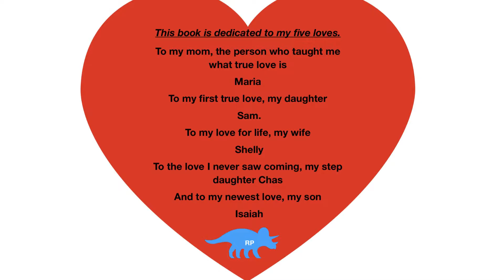Rob's first children's book Isaiah the Iguana visit to the White House!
the reception we are receiving from this book has been AMAZING!!! We have a few story lines in mind! if you want us to continue and make Isaiah the Iguana a series please let us know and give us ideas

If you would like to purchase the kindle or physical copy here's the link!

Thank you all for always supporting us!